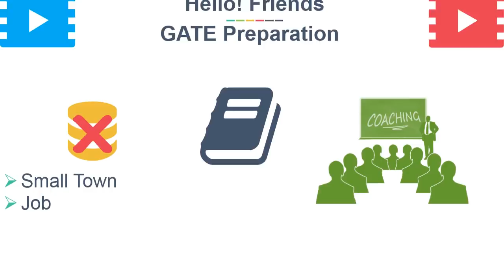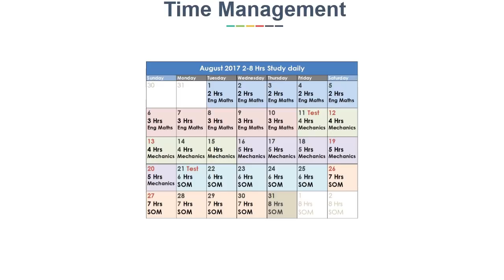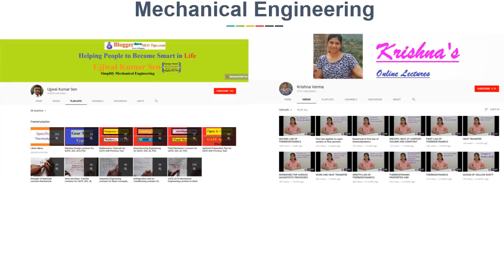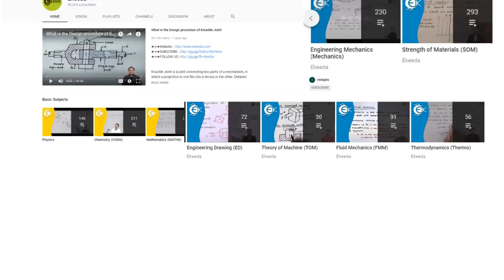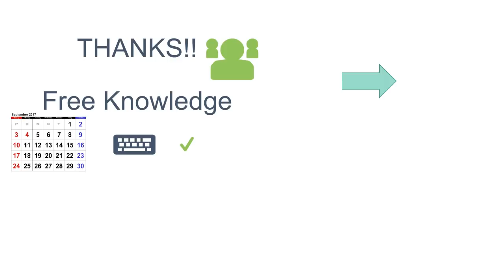How to Prepare for GATE without Coaching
This video gives all the best youtube channels which has free lectures for specifically GATE preparation.